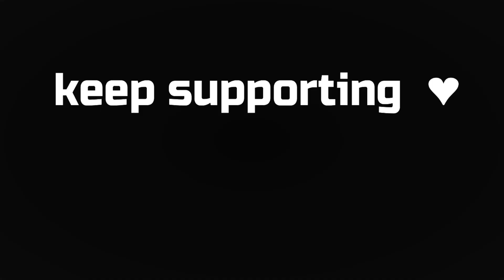6k with Spray Control😲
Spray transfer to hai🤯